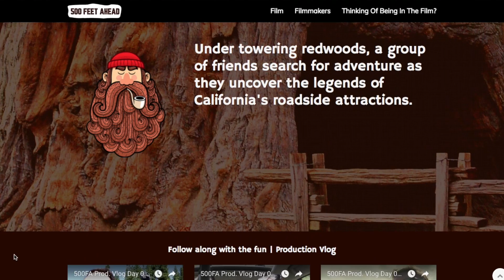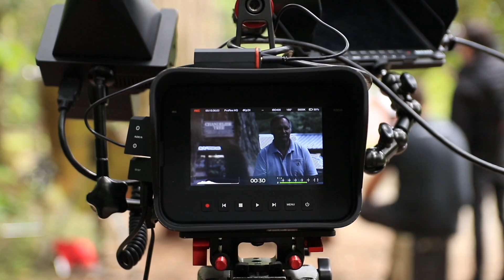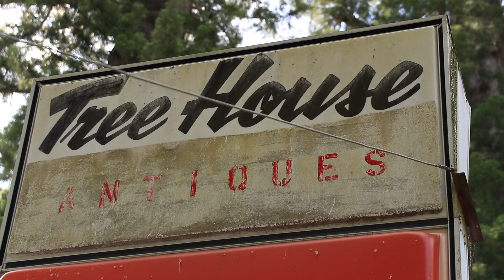Filming With 500ft Ahead! (Our RV Life) Less House More Living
While we were on our way back to Arizona we had a day filming with the crew working on the Documentary 500ft Ahead.  The film is focusing on Hwy 101 and the roadside attractions in the Redwoods and tells the story of the people behind the attractions. This was my first time being a part of a film crew and I am very thankful for the chance to help out, I just wish I had more days to spend with the crew, but we knew we had to head to Arizona to fix our truck.

If you would like to see more behind the scenes of the film check out the 500ft Ahead Vlog .